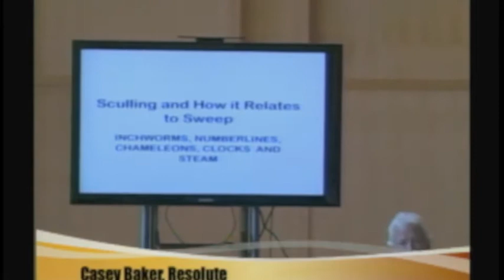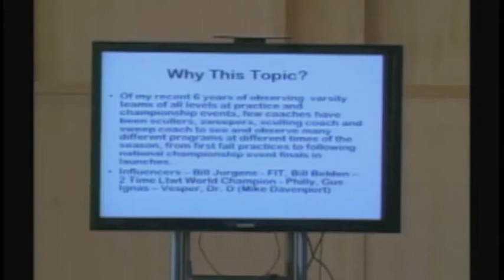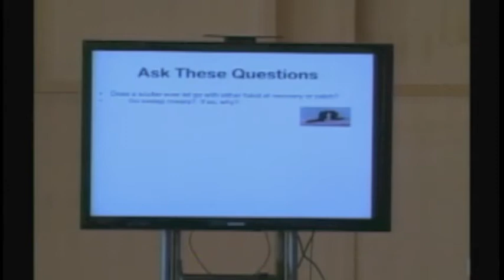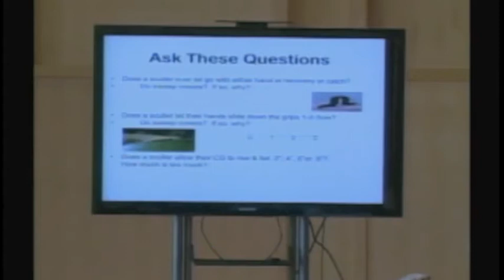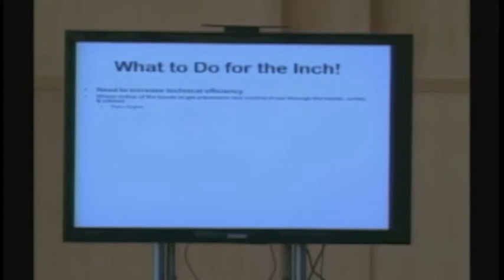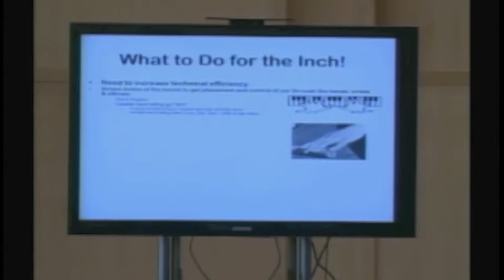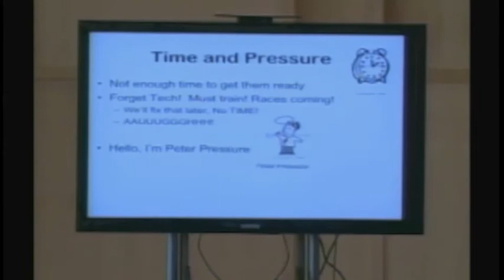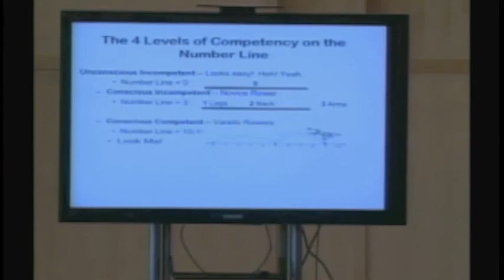RowingTalks Casey Baker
Casey Baker's presentation at RowingTalks 2012